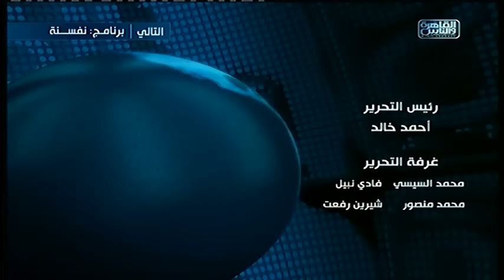نشرة منتصف الليل من القاهرة والناس 28 مارس